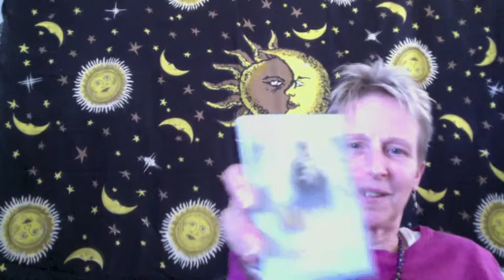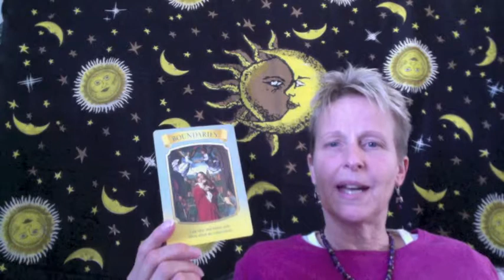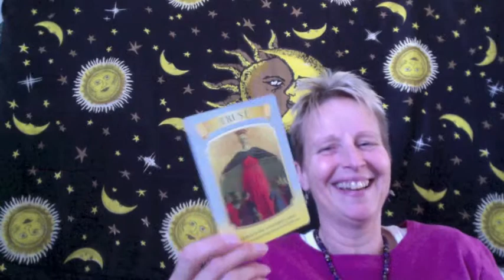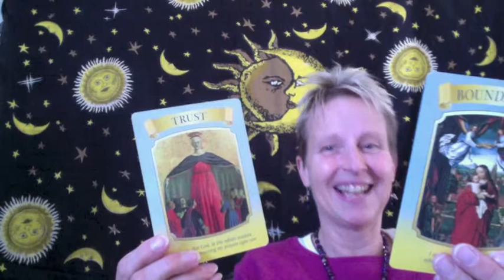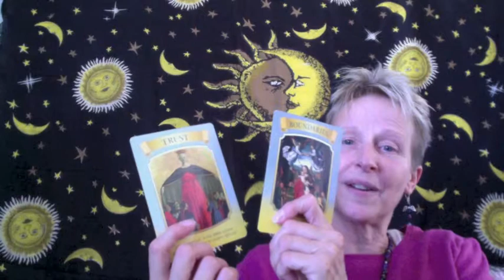My First Project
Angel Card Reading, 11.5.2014